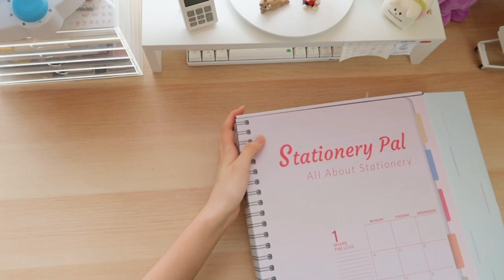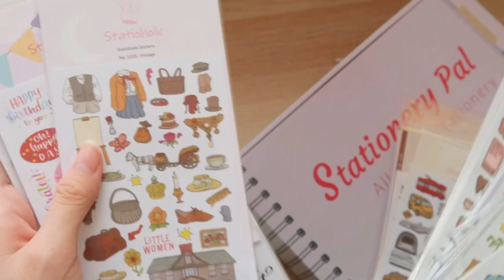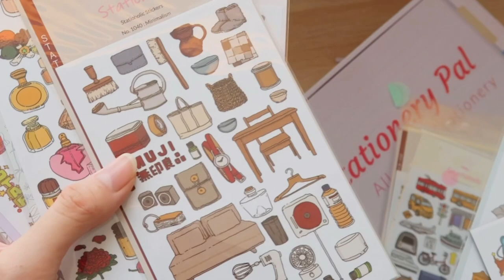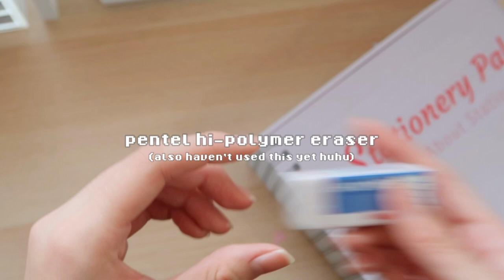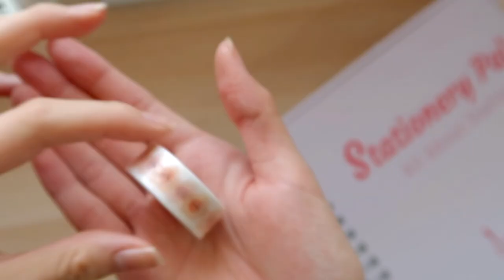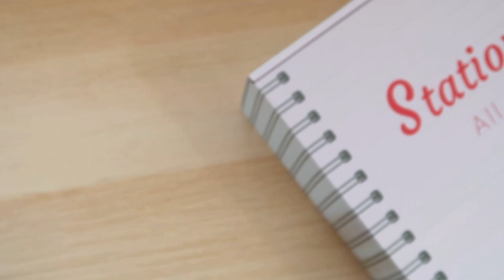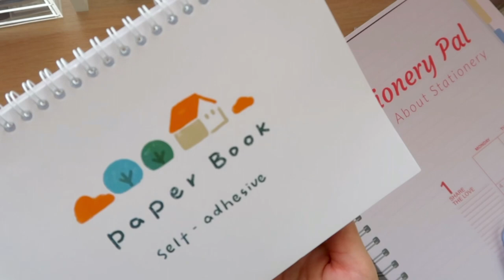✏️📕 stationery haul (w/ stationery pal)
my thumbnails are so consistent 😪

thank you so much to stationery pal for sending me their products!

📸 items shown

01:26 [norino glue tape]

01:56 [suatelier + statioholic stickers]
(there's too many to list 😭 here's the muji one though,,)

03:09 [statioholic stationery pouch]

04:04 [tombow correction tape]

04:18 [uniball jetstream edge]

04:47 [tombow mechanical pencil]

5:01 [pilot acro 500]

05:07 [marvy drawing pen]

05:16 [zebra mildliner]

05:20 [pentel fitline]

05:55 [tweezers]

06:21 [pentel eraser]

06:24 [memo pads]

06:59 [grid washi tapes]

07:19 [egg washi tape]

07:29 [desk storage box]

08:08 [cat diary deco stamp]

08:58 [sticker collection album]

1. pikaa - celestials

2. pikaa - sydney (bamboo tape.02)

3. lamekids - official tea taster

4. lamekids - message failed to send

5. lamekids - mooncake

· video editing
↳ vllo

· thumbnail
↳ procreate

about me🧍‍♀️

she/her
based in malaysia